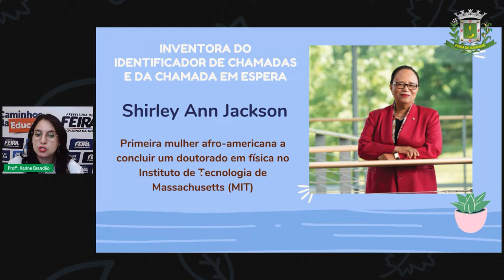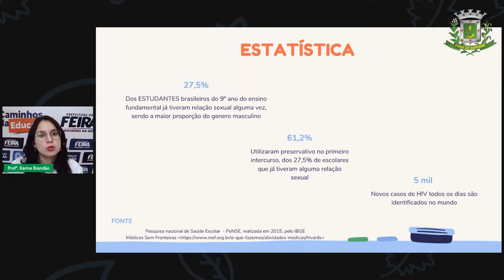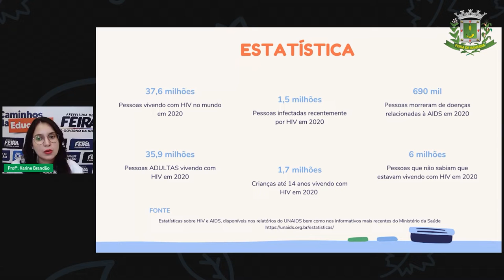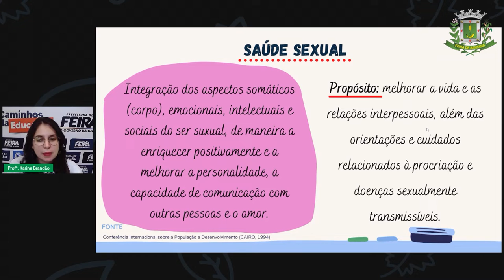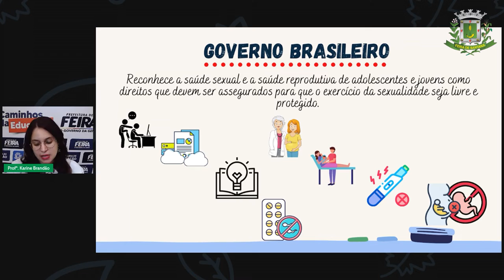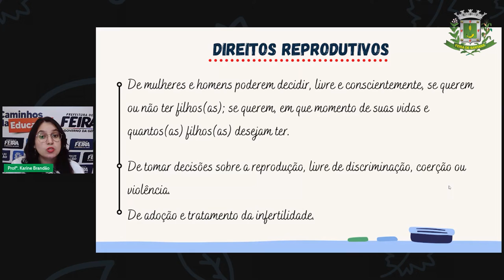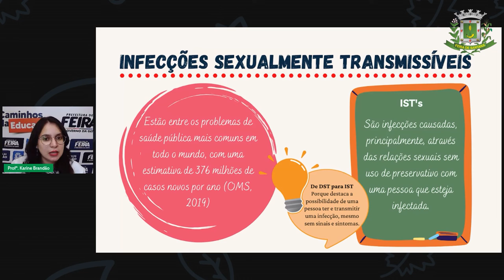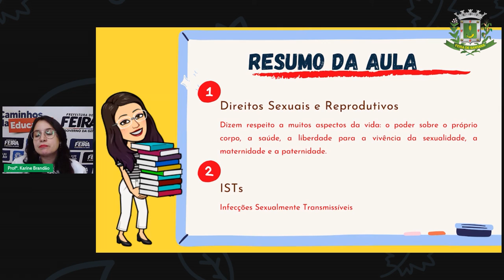Aula 19 2º SEG EJA V Profª Karine Ciências IST’s, Direitos sexuais e Direitos reprodutivos - Parte 1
Aula 19 - 2º SEG. EJA V - Profª Karine Brandão - Ciências - IST’s, Direitos sexuais e Direitos reprodutivos - Parte 1